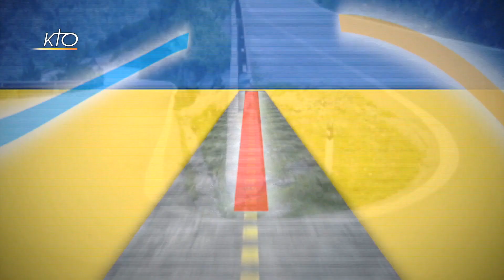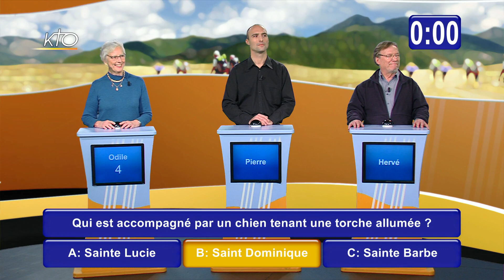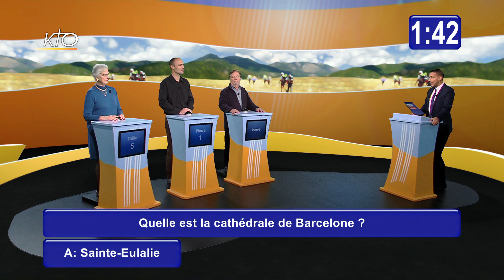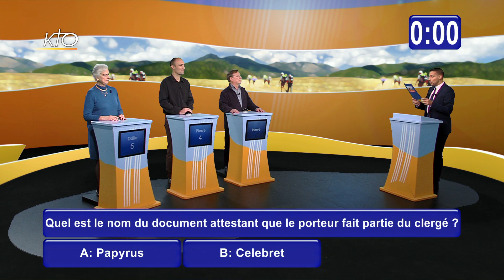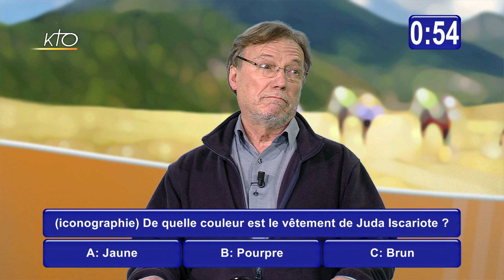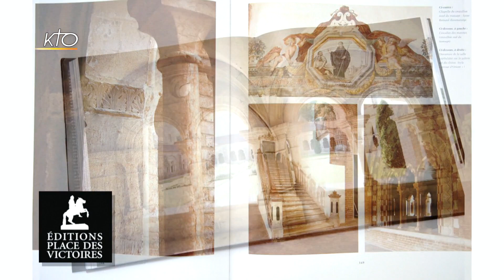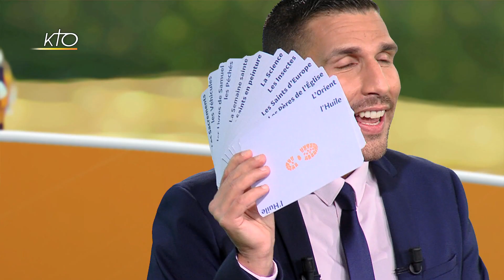QCM du 28 décembre 2019 (finale)